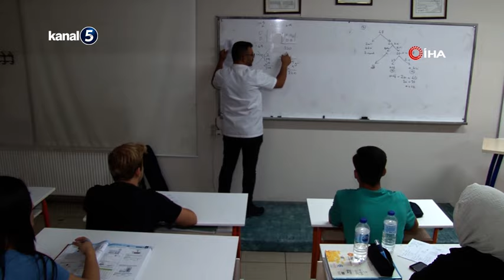Kamuda Mülakat Sistemi Değişiyor | Yeni Sistemin İlk Örneğini MEB Uygulayacak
Milli Eğitim Bakanlığı, mülakat sistemini daha objektif hale getirmek için bir çalışma yaptı.

Milli Eğitim Bakanı Yusuf Tekin, KPSS puanıyla mülakat puanı yüzde 50'şer oranında ağırlığıyla belirlenecek derecenin atamaya esas olacağını açıklamıştı.

Bakan Tekin, 'Hiçbir arkadaşımızın hakkının yenmediği bir süreci yürüteceğiz' ifadelerini kullanmıştı. Yönetmelikte bir değişiklik yapıldı.

İşte yeni sistemin detayları:
Mülakatlar daha objektif hale getirilecek. Heyet adayı aday da heyette kim olduğunu bilmeyecek. Adaya kod verilecek, yüz yüze olacak ve 45 dakika olacak.

Bu 45 dakika boyunca adayın ve komisyonun ağzından çıkan her kelime kayıt altına alınacak.

Genel kültür soruları sorulmayacak. Öğretmen adaylarına önceden mesaj gönderilecek bu mesaja 14 haftalık konudan sorumlu oldukları ve mülakatta sorumlu olacağı ders ve konu hakkında bilgi verilecek. Aday kendisine yöneltilen soru ve verdiği cevabı imzalayacak.

Heyet adayı mülakat salonundan ayrılmadan puanlayacak, aday puanını içeride öğrenecek. Puan sisteme girdikten sonra değiştirmek mümkün olmayacak.

Yeni sistem ilk olarak 20 bin öğretmen için uygulanacak.